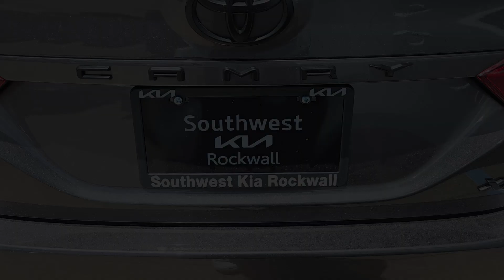2024 Toyota Camry XSE Rockwall, Garland, Mesquite, Dallas, McKinney TX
Pre-Owned 2024 Toyota Camry XSE available at Southwest Kia Rockwall located in 1790 I-30 Frontage Road, Rockwall, TX, 75087. Servicing the Rockwall, Garland, Mesquite, Dallas, McKinney area.
Please mention the stock RU854290P when you contact the dealership for this vehicle.

Picture yourself in the  2024  Toyota Camry.  This captivating Camry is the ideal family sedan. Known for its safety and reliability, it goes above and beyond by offering a spacious, luxurious, connected cabin environment, seductive style, premium craftsmanship, customizable driving modes, and powerful performance to give you a truly inspired driving experience.  Aggressively seductive, solidly practical. We can't wait to introduce you to this exquisite Camry. Come in today and let our knowledgeable staff put you in the driver's seat.